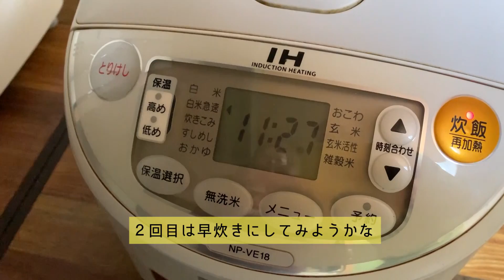【週末里山料理VLOG】炊飯器で軟骨の煮込みを作ってみた 【プラベキャンプ場と猫と糖尿病食】炊飯器は煮込み鍋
終わりかけの炊飯器の第二の人生！
どうも、川リバプライベートキャンプ場のMiyuki Nishiです。

ボロボロになった炊飯器を捨てる前に
煮込み専用鍋として再利用してみようかな
そんな適当な思いつき料理です(笑)

バナーやLPデザインの仕事依頼お待ちしております♪

九州南部の里山の、古い家を購入して、
少しづつ手を入れながら、週末に里山で田舎暮らしを楽しんでます。
動画のメインは里山での料理です。

田舎料理もあれば謎の異国料理。
小麦粉を使った料理が多めです。
キャプションでレシピも紹介してますが、雑談多めです。

めっちゃ手抜き料理だったり、無駄に手が混んでいたりと
その日の気分によって様々ですが、
小麦粉をこねるのが好きなので、パンやら餃子に加え、
パスタ、うどん、ラーメンなどを製麺機を使って自作してりしています。

テラスで花見をしたりBBQをしたり、
庭でキャンプをしたりと田舎暮らしを満喫しています。

そして我が家の猫「コンさん」と「ミーチョさん」のちょっとおもろいやり取りも。
飼い主の出身地の影響か、関西弁を喋る猫たちです。

週末限定スローライフなこのYouTubeチャンネルをよろしくお願いいたします。